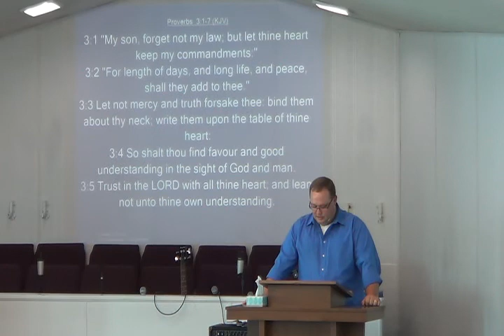Bro Micah 5-26-2013 PM Proverbs 3